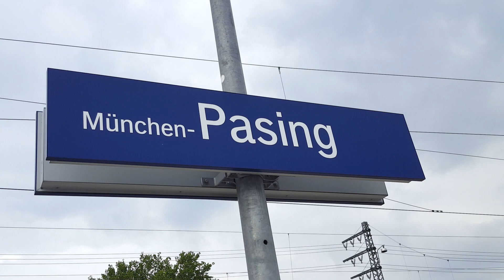2x ICE 3 Velaro D in München-Pasing: ICE517 München Hbf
In 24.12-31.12 Woche sind Videos aus München&Im Dez. sind Videos aus Hamburg,Hannover,Frankfurt(Main),München/ In 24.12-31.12 week are Videos from Munich&In Dec. are videos from Hamburg,Hanover,Frankfurt(Main),Munich
Von/from Dortmund Hbf(10:35) nach/to München Hbrf(16:27)
Am/on 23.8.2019  Mit 10 Min Verspätung